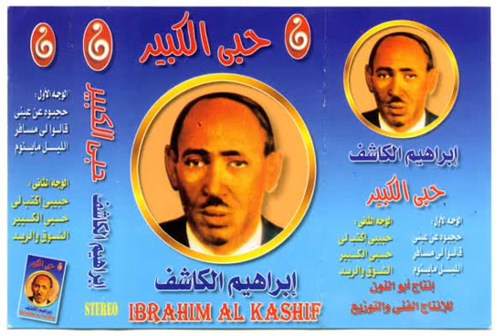IBRAHIM AL KASHIF - (A2) "nubian elegance"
Nubian cassette I picked up in Aswan, right on the Egypt/Sudan border,  North Africa,  Upper Nile Valley...

Ustaz Ibrahim al Kashif was the most popular Sudanese pop singer between the end of World War II and 1956, when independence was granted. His style developed out of Haqibah Music and he is known as the father of modern singing in Sudan.